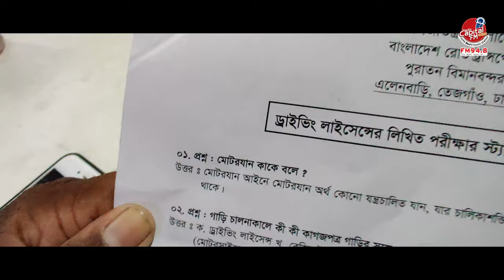আমি ড্রাইভার হবো । Shawon-Sajal । Capital Digital